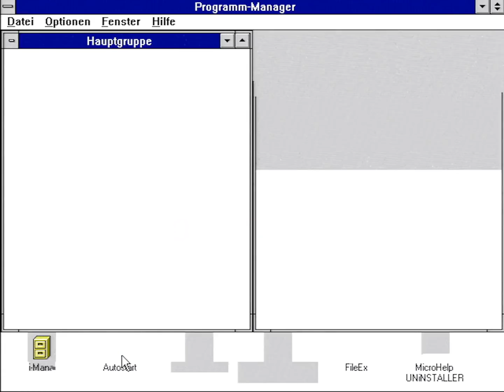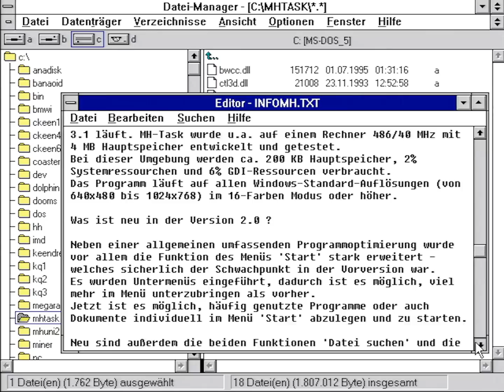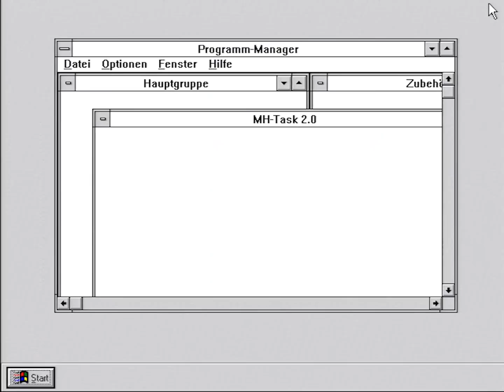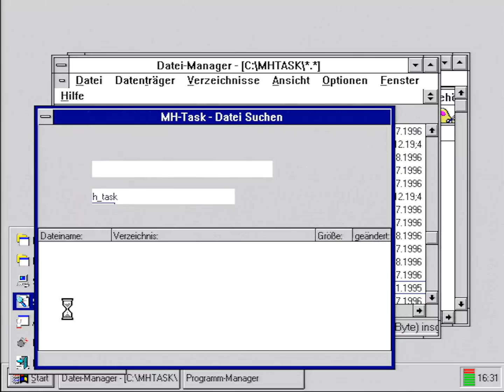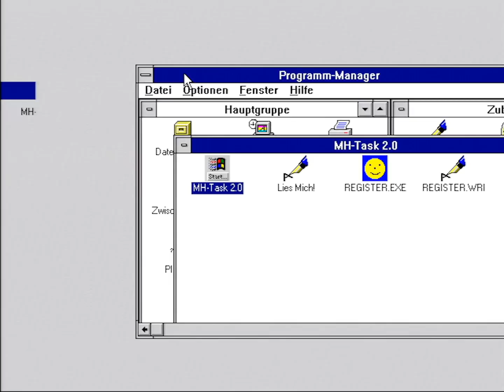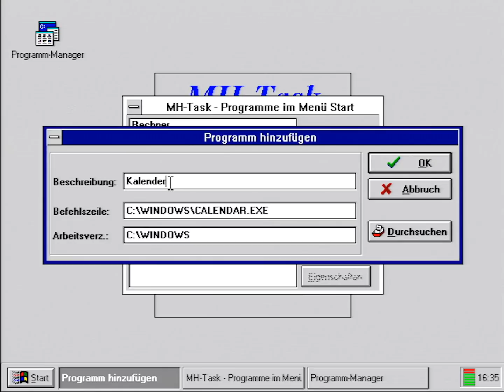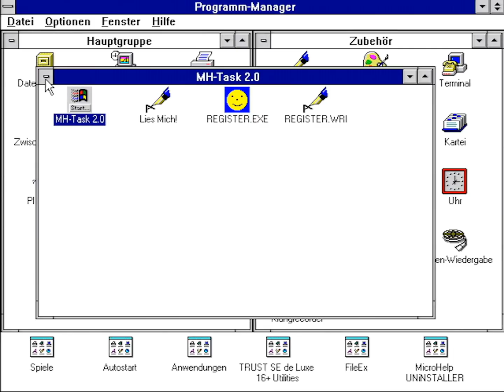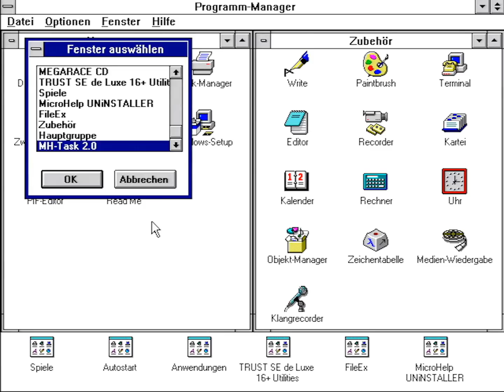MH-Task 2.0 - Die Windows 95-Taskleiste für Windows 3.1 • KEPU94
1996 hatte man nicht unbedingt Lust, Windows 95 oder gar einen neuen PC mit dem schicken Windows 95 zu kaufen, weshalb es einige Leute gab, die Tools entwickelten, um zumindest ein Stück Win95-Komfort auf ihr alteingesessenes Windows 3.1 zu bringen. "MH-Task" war so ein Programm, welches immerhin eine Art Taskleiste mitbringt mit Startmenü, Suche, "Ausführen"-Dialog und einigen Konfigurationsmöglichkeiten. Auch wenn die Sache nicht allzu stabil ist.

►►► INFOS ZUR SOFTWARE ◄◄◄

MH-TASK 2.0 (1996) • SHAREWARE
von Markus Hartwig

►►► WEITERE INFOS ◄◄◄

ausgeführt auf dem RETRO-RECHNER 4 (Cx486DX2/66)
(alle Infos zu den Retro-Rechner bei KEPUWEB)

►►► WEITERE INFOS ◄◄◄